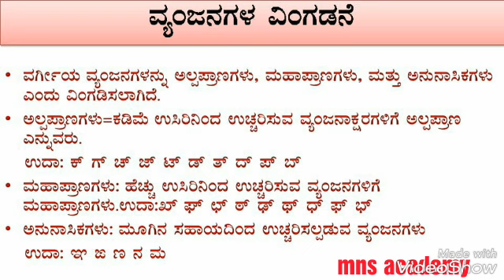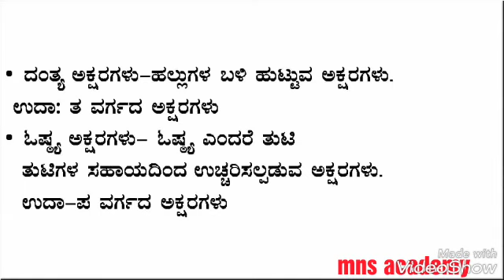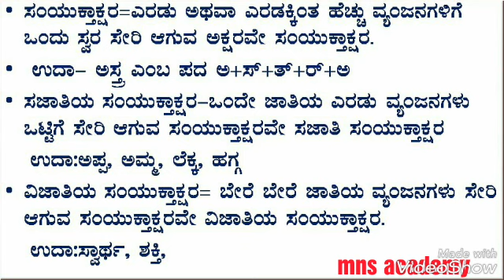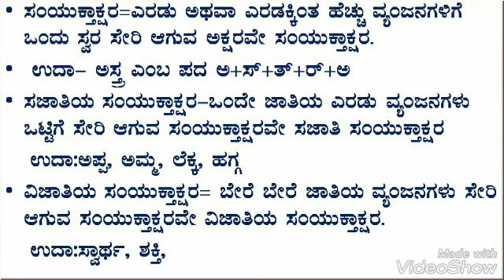GENERAL KANNADA FOR SDA FDA PDO PSI KAS IAS.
This video helps to all compitative exams like SDA FDA PDO PSI KAS IAS.
Grammar aspects of Kannada language
Kinds of consonants, pronunciation, meaning and usage.
For more videos pls watch our you tube channel MNS ACADEMY.